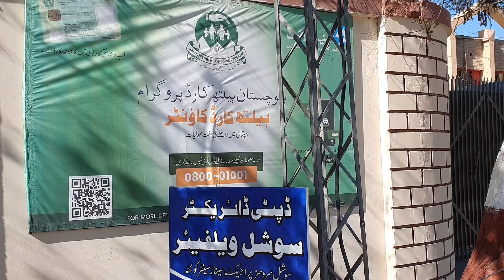CENAR Hospital Quetta | 12 Thousand Cancer are Reported in Balochistan Each Year